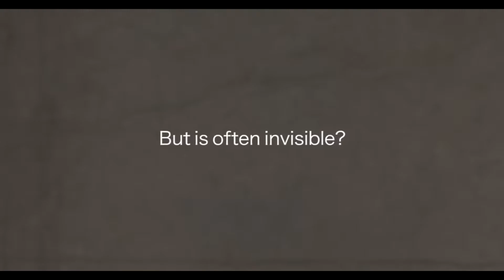Ozone in | Air Treatment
Ozone in air treatment is used to purify and disinfect the air by removing odors, bacteria, viruses, and pollutants. It acts as a powerful oxidizing agent, improving air quality in indoor spaces.